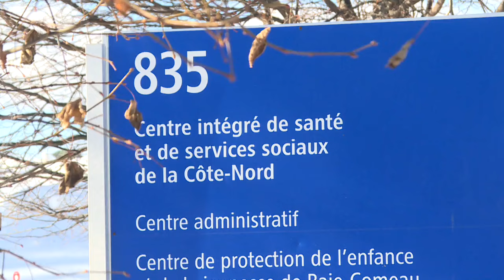Diminution de la vaccination contre la rougeole sur la Côte-Nord